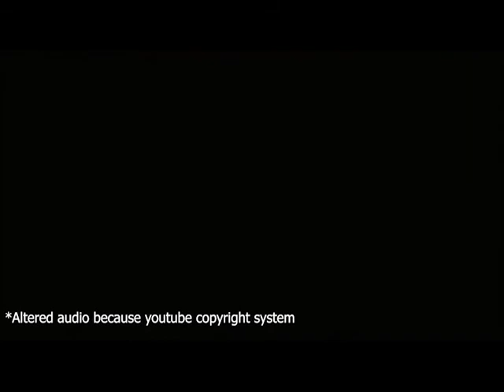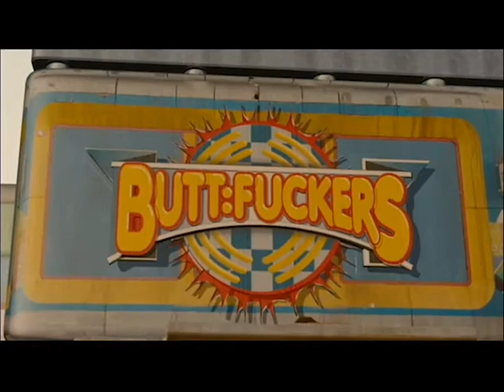The Underrated Genius of Mike Judge Part 3: Idiocracy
Continuing with my overwhelming praise of the underrated comedy legend, we take a look at Mike Judge's Idiocracy.

This film turned out to be more than I remembered, and it turns out this movie is basically perfect at being exactly what it is.